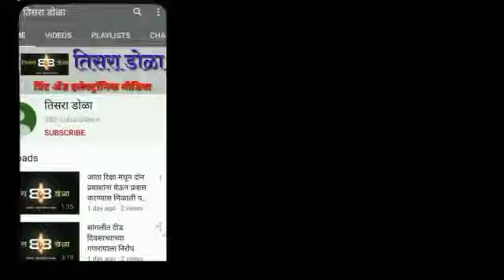तपास यंत्रणांनी सुद्धा तपास करताना संयम बाळगावा - विशेष सरकारी वकील उज्ज्वल निकम